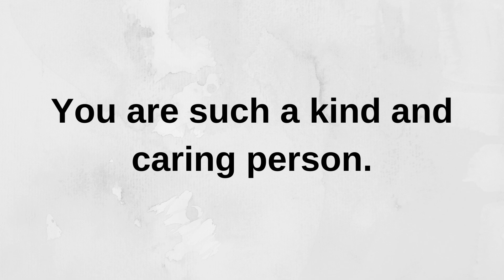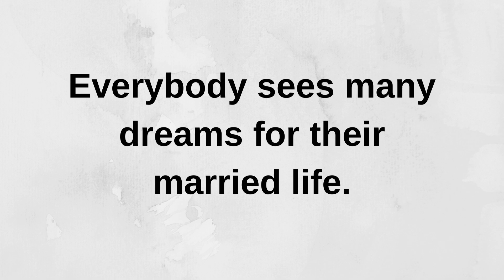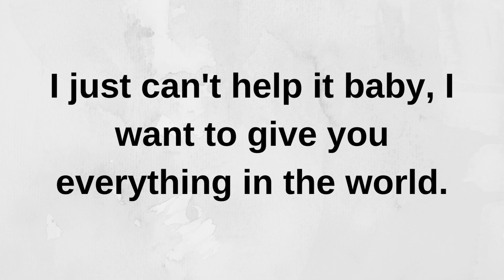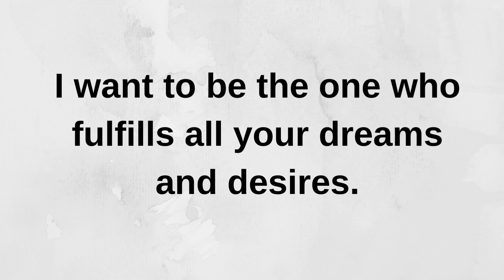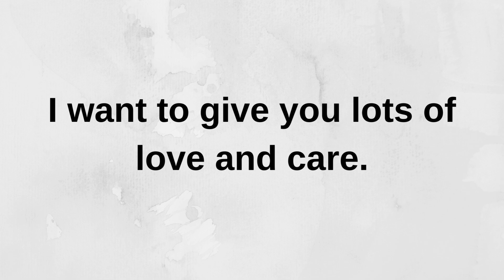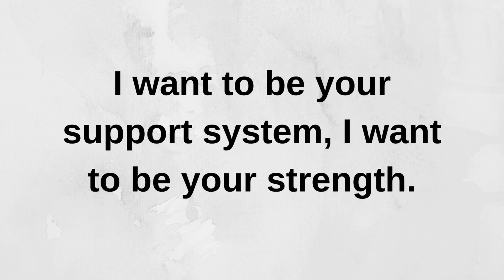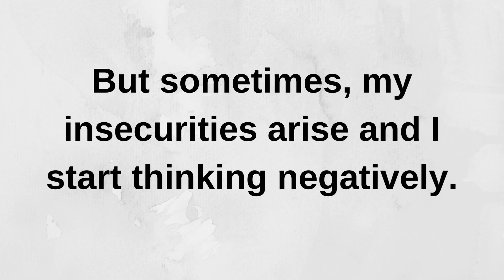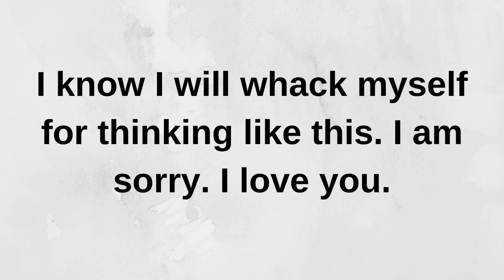They feel like you are not enough for me... | current thoughts and feelings love messages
twinflames reading
Twinflames reading
Twinflames messages

love confessions
crush confessions
love proposal
i love you
love messages
short video
shorts video
reels video
soulmate
twinflame
crush
boyfriend
girlfriend
wife
husband
tarot
tarot reading
love reading
current feelings of your crush
current feeling
unki current feelings today
twin flame
soulmate
dm
masculine